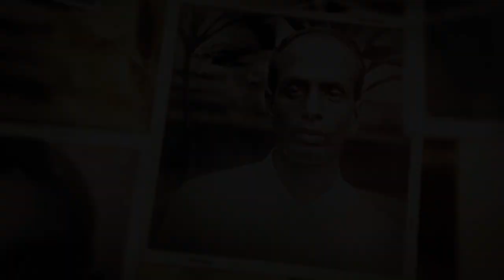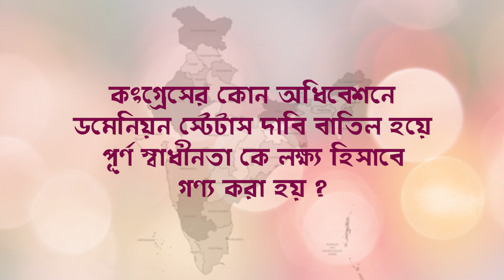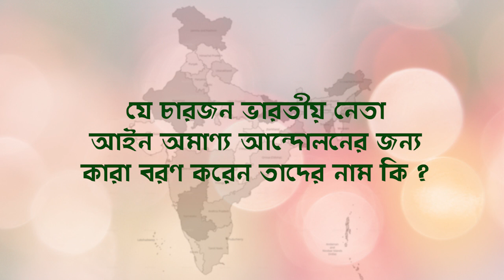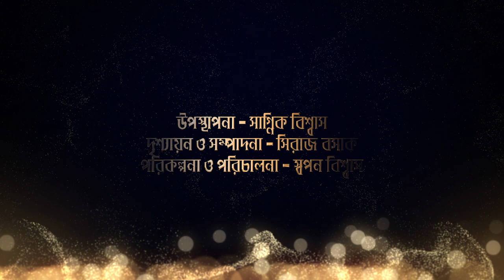Bharat amar Bharatbarsha | Episode 26